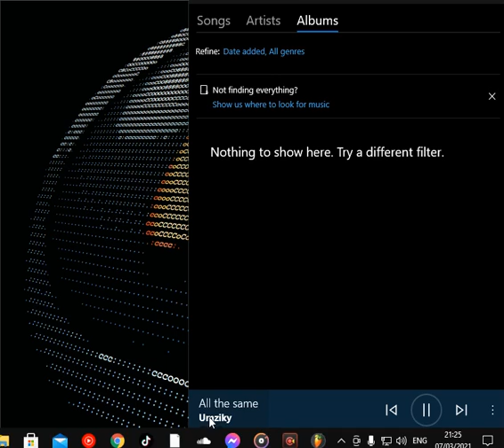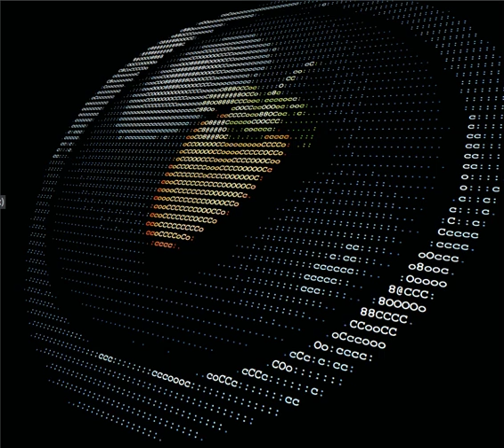its ok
Watch me play my gamertag is James MI6 Bond on xbox one if u what to be in my game join game like my video and  leave a comment down below can you please share my video thank you so much I hope you enjoy life is like a dream when you game like this am trying to get big in YouTube videos so I hope people can help me with this so can you share this post and I will share your post on my wall how subscribe to my channel so stay sharing thanks